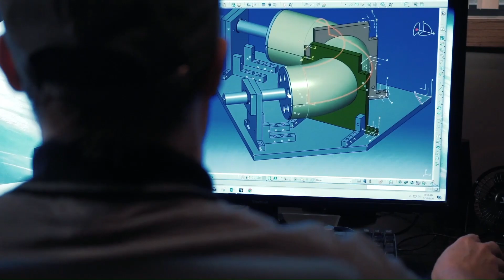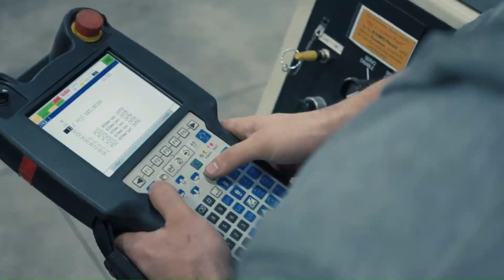UHI Group - Canoo's third manufacturing partner.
UHI Takes EV Start-ups to the Next Level
UHI has emerged as the leader in Electric Vehicle prototype body and skateboard manufacturing. Their in-house engineering team evaluates and assists with the process of advancing preliminary designs up to the level where they can be released for production.

Their state of the art assembly center utilized existing robotic assembly cells and the latest validation methods to deliver consistently repeatable assemblies.  This accelerates the development and validation processes that are so critical to being first to the market and saving significant amounts of cash expenditure.

UHI continues to deliver full vehicle assembles to the most iconic OEMs and small under the radar startups.